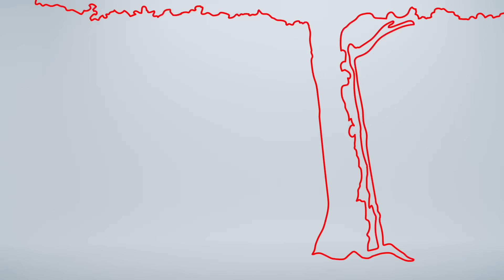KANA-BOON 『HOPE』Music Video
「HOPE」配信中

“涙が燃え尽きてしまうまで生きよう”

Director：奥下和彦
Co-director (live-action)：多田卓也
Co-producer：入江聡晃（SEP）

Cast：谷井優貴

【ライブ情報】
3年ぶりのワンマンツアー開催決定！
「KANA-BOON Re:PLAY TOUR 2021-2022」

2021年10月30日(土)　大阪　なんばHatch
2021年11月2日(火)　神奈川　KT Zepp Yokohama
2021年11月13日(土)　熊本　B.9 V1
2021年11月14日(日)　鹿児島　CAPARVO HALL
2021年11月21日(日)　新潟　LOTS
2021年11月23日(火・祝)　石川　金沢 EIGHT HALL
2021年11月27日(土)　岡山　CRAZYMAMA KINGDOM
2021年11月28日(日)　香川　高松 festhalle
2021年12月11日(土)　宮城　SENDAI GIGS
2021年12月17日(金)　福岡　Zepp Fukuoka
2021年12月19日(日)　広島　HIROSHIMA CLUB QUATTRO
2022年1月9日(日)　北海道　Zepp Sapporo
2022年1月14日(金)　愛知　Zepp Nagoya
2022年1月15日(土)　大阪　Zepp Osaka Bayside
2022年1月21日(金)　東京　Zepp DiverCity(TOKYO)